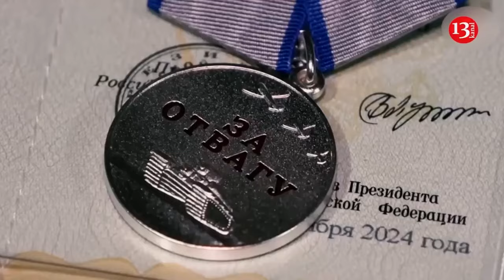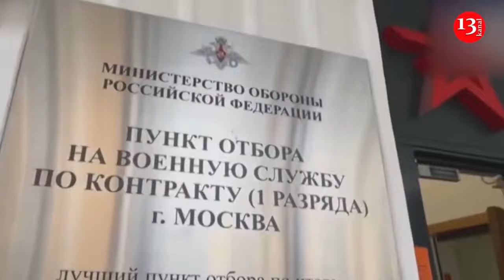“We will take revenge” – Kadyrov spoke about Ukrainian drones’ attack on Chechnya